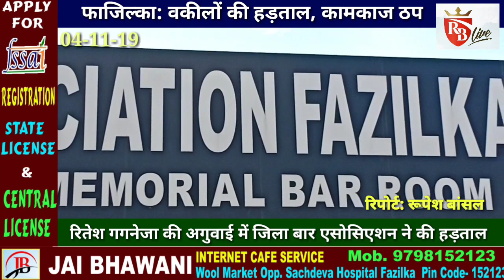Fazilka: जिला में वकीलों की हड़ताल, कामकाज ठप 04-11-19